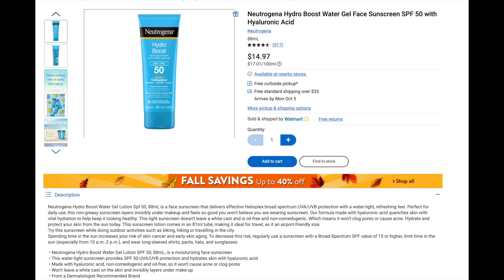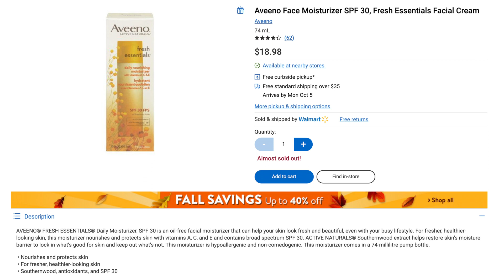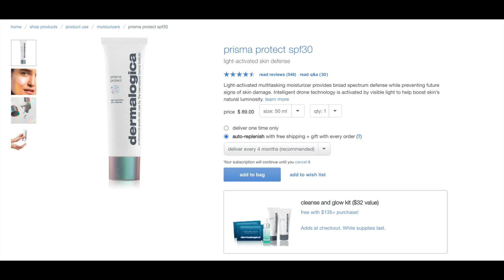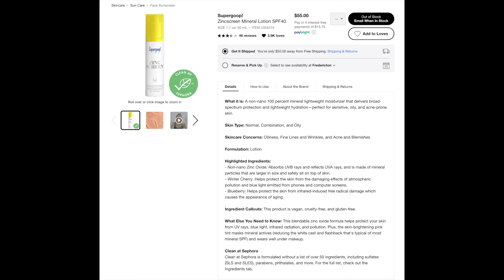Top 10 Sunscreens for Dark Skin | xoreni ft. Tosin's Takeover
In this video, Tosin and I share our top 10 favorite sunscreens for dark skin.

As people with melanin, it's important to find a sunscreen that doesn't leave a white cast or ashy residue. Tosin and I have tried and tested various sunscreens to bring you the best options for all skin types. Whether you have oily, dry, or combination skin, we have you covered! Don't let the fear of a white cast stop you from protecting your skin from harmful UV rays.

Aveeno Fresh Essentials, Neutrogena Hydroboost, Supergoop Zincscreen, and Dermalogica Prisma Protect are the ones I tried. I definitely prefer chemical sunscreens to mineral, but I slipped in a mineral one for you if that's your thing.

Let me know what your fave, darkskin & dry skin friendly sunscreens are!

SUNSCREENS I TRIED (in order)
Neutrogena Hydroboost SPF 50
Aveeno Fresh Essentials SPF 30
Dermalogica Prisma Protect SPF 30
Supergoop! Zincscreen Mineral Lotion SPF40

RESOURCES
Twitter Skincare Gurus

Podcasts
Naked Beauty Podcast
Fat Mascara Podcast

Let me know what you want to see next!

xo, Reni ♡

CHAPTERS
0:00 Intro
2:36 Neutrogena
5:10 Aveeno
7: 32 Dermalogica
9:50 Supergoop